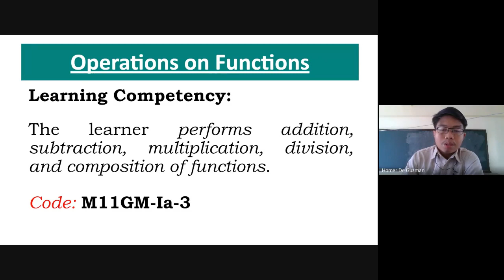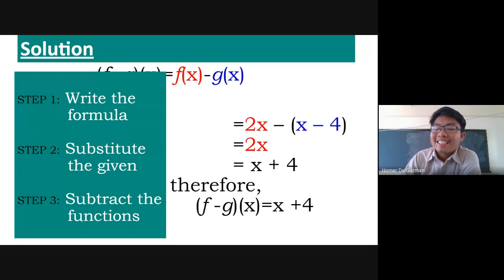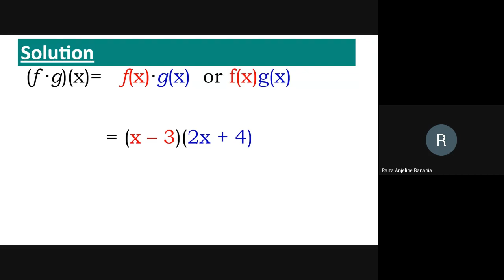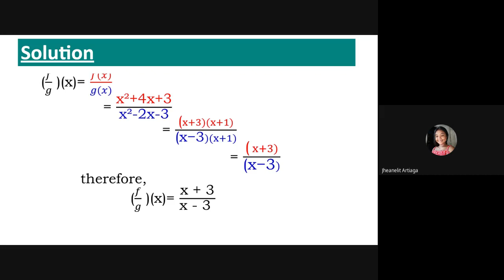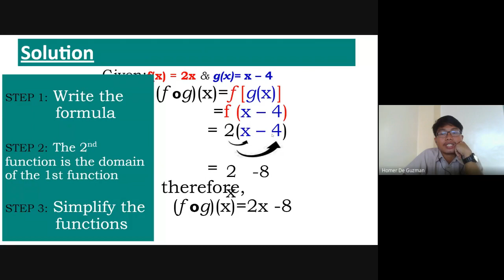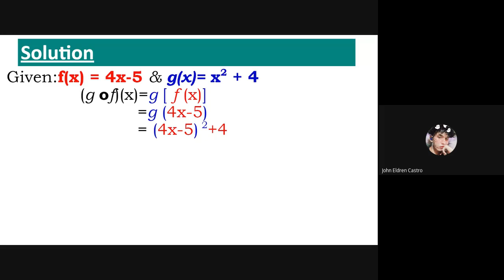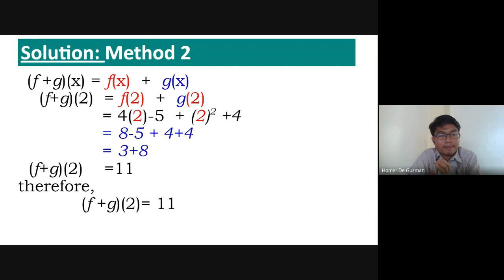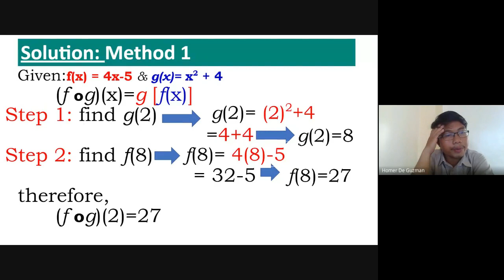Operations on Functions Video Recording of Online class with sir Homer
Recording of my online class for Operation on Functions.